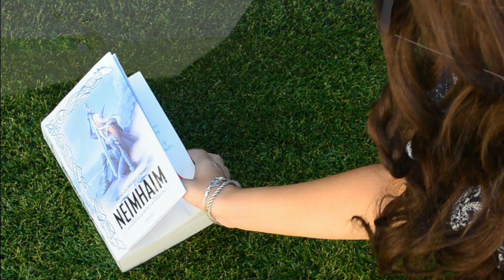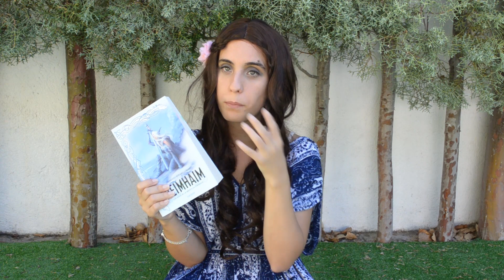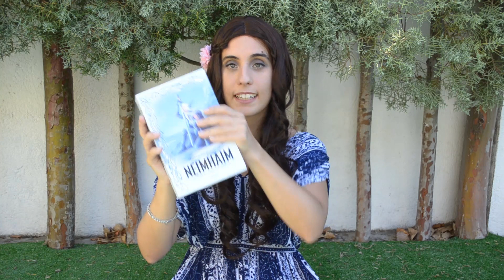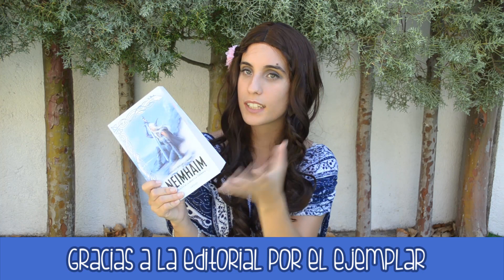Reseña: Neimhaim (Aranzazu Serrano Lorenzo)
Aquí tenéis mi opinión sobre Neimhaim es una novela de fantasía-épica que no deja indiferente a nadie.

¡Muchas gracias por seguirme y nos vemos en el próximo vídeo!